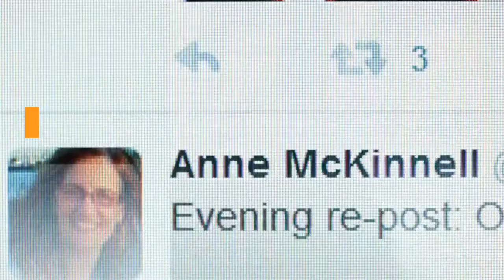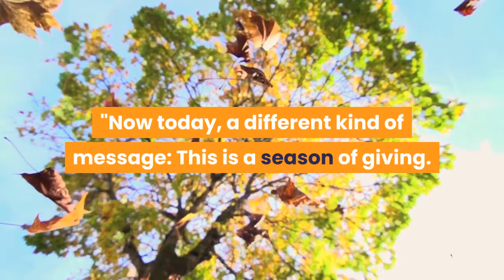Alex Trebek gives heartfelt message on COVID 19 in one of his last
Let friends in your social network know what you are reading aboutAlex Trebek called for a "kinder society" in one of his final "Jeopardy! " episodes, which was taped weeks before he died of cancer in November. A link has been posted to your Facebook feed. Alex Trebek, the longtime "Jeopardy! " host, died after a battle with pancreatic cancer. USA TODAYAlex Trebek called for a "gentler, kinder society" in one of his final "Jeopardy! " episodes. Trebek opened Monday's episode of the long-running game show with a heartfelt message of community and togetherness amid the coronavirus pandemic. The episode was taped in late October, according to a press release, weeks before Trebek's November death of pancreatic cancer. He was 80."You’ll recall that a month ago, I asked all of you to take a moment to give thanks for all of the blessings that you enjoy in your lives, " Trebek said. "Now today, a different kind of message: This is a season of giving. "Alex Trebek'sfinal 'Jeopardy! ' episodes to air next weekMore: Alex Trebek of 'Jeopardy! ' dies at 80 after pancreatic cancer battleHe continued: "I know you want to be generous with your family, your friends, your loved ones. But today I’d like you to go one step further, I’d like you to open up your hands and open up your heart to those who are still suffering because of COVID-19, people who are suffering through no fault of their own. "Trebek said we could "build a gentler, kinder society" if "we all pitch in just a little bit. "His message served as a New Years greeting for viewers, although the episode was originally supposed to air before Christmas."Jeopardy! " executive producer Mike Richards told NBC’s "Today" ahead of the episode's premiere that Trebek's powerful message gave him "chills. ""He comes out and gives this absolutely amazing speech about the tough times that we are in and the importance of us as a country, as a community… coming together and being there for each other, " Richards told the outlet. Richards wasn't the only one moved by Trebek's final thoughts."Even at the very end, Alex Trebek remained a man of grace and kindness, reminding us all how important it is to genuine(ly), actively care for one another, " tweeted fan @cspotweet. "This week's episodes are going to be difficult to watch- tissues ready to go- but thrilled we have one more week with you, Alex. "User @edutt88 added: "Even while Alex was in unspeakable pain, he called on us to open our hearts and hands to others who are suffering. This world needs more like him. "User @Matt12r appropriately tweeted, "What is: We Will Miss You Alex. "'Part of me left here when Alex left': 'Jeopardy! ' announcer Johnny Gilbert remembers Alex TrebekFriday's episode will mark the final episode with Trebek at the helm and will feature a special tribute to the beloved game show host. Trebek hosted more than 8, 000 episodes of "Jeopardy! " since 1984.